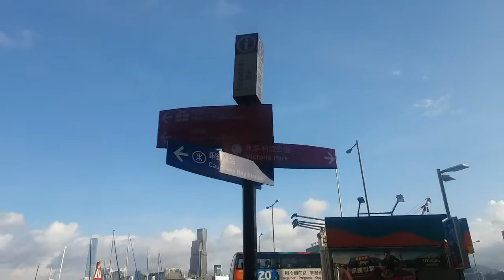RISE volunteer - Hong Kong Day 2 - Living like a Local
After our briefing, I decided to rest at the hostel before jogging in a local park. ☺